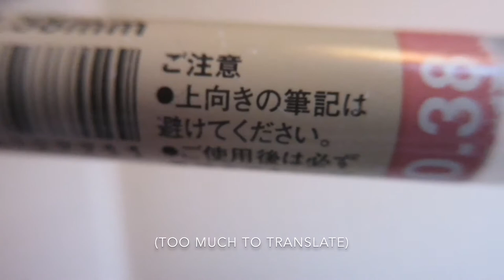MUJI Gel Ink Pen Pink (Filmed by Canon PowerShot N2)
Another MUJI Pen Video:
MUJI Gel Ink Pen (Black)